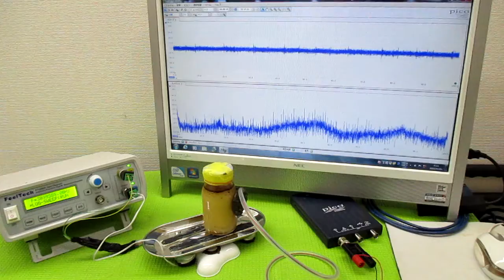オリジナル製品：超音波発振プローブを利用した超音波制御技術 ultrasonic-labo